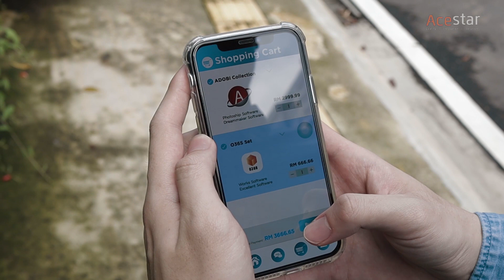Did you know about the latest tax called ‘Digital Tax’?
Starting 1 January 2020, 6% service tax will be implemented for digital service providers in Malaysia.

Based on the Royal Malaysian Customs Department's Service Tax Industry Guides, digital services are defined as "services that is to be delivered through information technology medium with minimal or no human intervention from service provider".

Examples of digital services include software, application, videogames, music, e-book and film streaming services, subscription-based media, database and cloud storage services, advertising and online platform as well as search engines and social networks, among others.

WAIT! There is a good news, to ease your subscription processes, Acestar Sdn Bhd is now offering 6-month and 12-month CIMB Easy Payment Plan for your Adobe, Autodesk and Microsoft subscriptions.